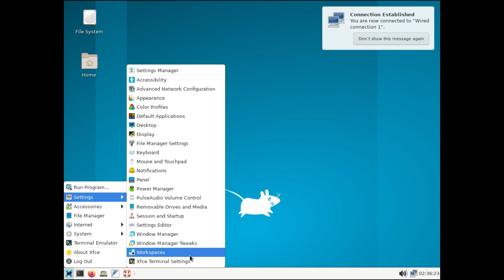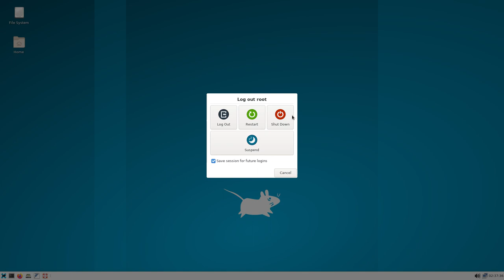SystemRescue 9.04 • Quick walk-through • os.watch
Quick walk-through on SystemRescue 9.04 Linux distribution.